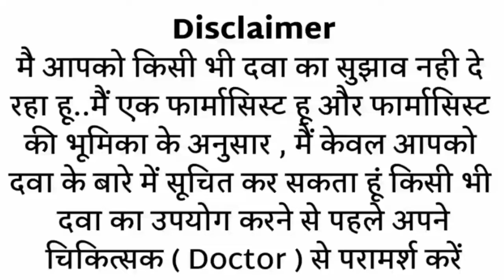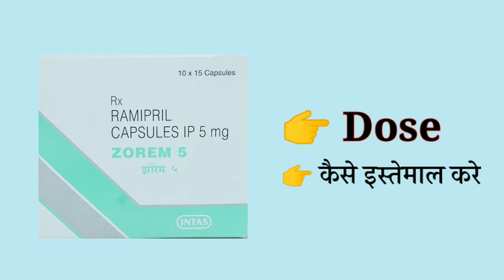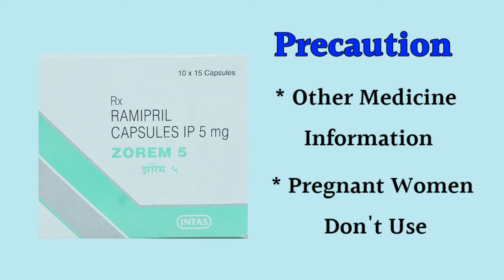Ramipril 5 mg capsule | zorem 5 capsule use in Hindi | ब्लड प्रेशर,दिल का दौरा,हार्ट फेल MR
This video is all about Zorem 5mg capsule, its uses, side effects, ingredients, price, dose, precautions and how to take, full detail in hindi